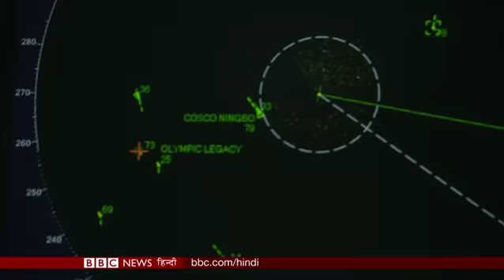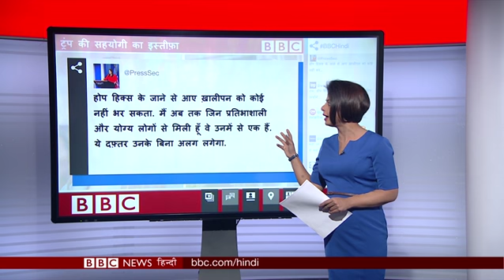Yemen Crisis: Thousands of Lives Are In Danger: BBC Duniya With Sarika (BBC Hindi)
यमन में तीन साल से जारी लड़ाई के बीच फँसे लाखों आम लोगों को मदद की ज़रूरत; अमरीका में राष्ट्रपति ट्रंप की एक और क़रीबी सहयोगी ने दिया इस्तीफ़ा और पाकिस्तान में एक ऐसी भाषा जिसे केवल तीन लोग बोलते हैं. ये सब देखिए बीबीसी दुनिया में.